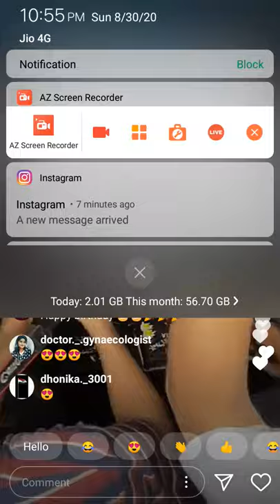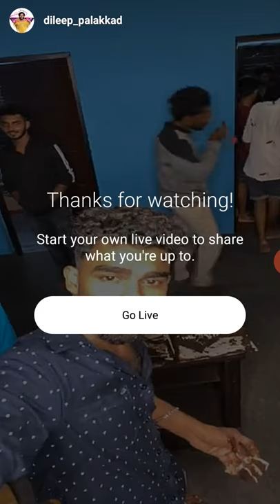akhi live in adhil birthday calebrations ll